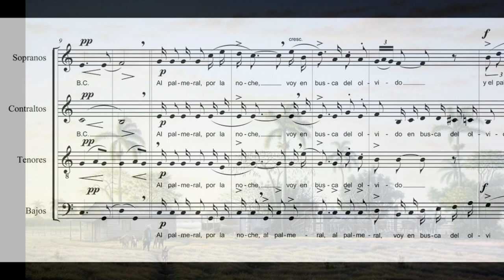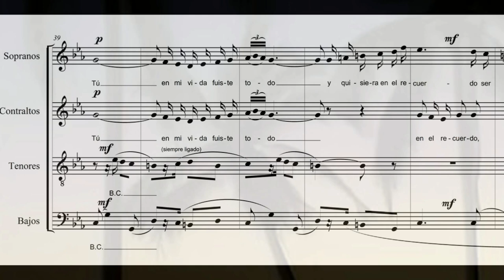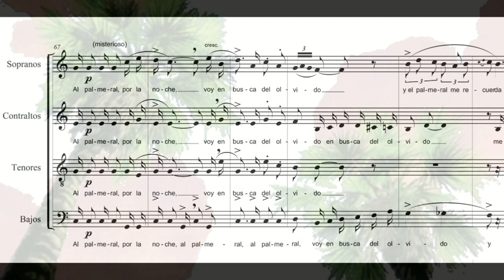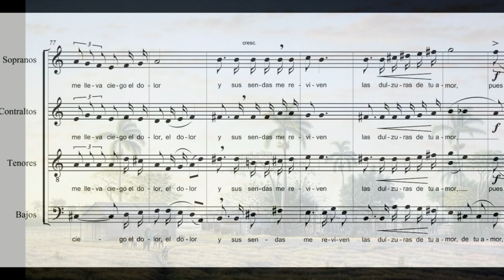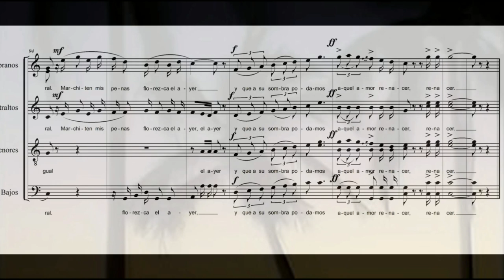Voy en busca del olvido. Todos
Vídeos de Otxarkanta para el aprendizaje coral